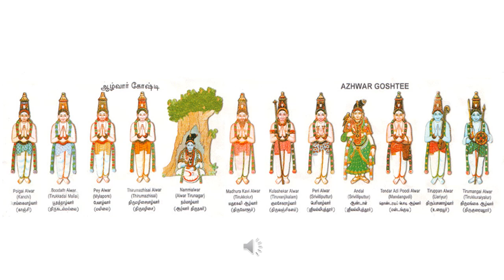Alwar and their stars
ஆழ்வாரும் அவர்களின் நட்சத்திரமும்